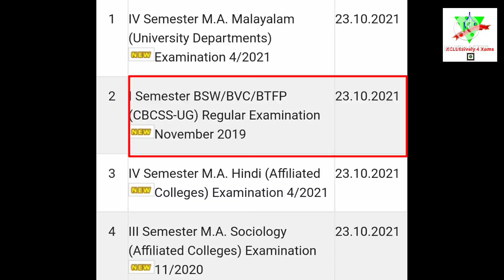CALICUT UNIVERSITY FIRST SEMESTER RESULT PUBLISHED